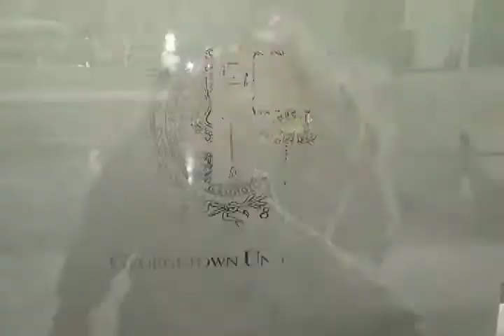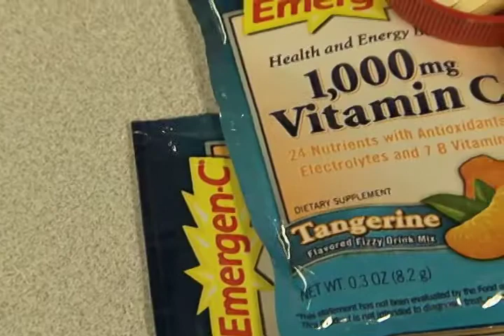Myths About Common Cold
Ayesha Khalid- Urdu Voa, Washington D.C
Like any other health problem common colds too have some myths related to them. This package takes a look at some of the most common myths found in both Pakistan and the US and what medical science has to say about them. Package gives a medical expert's opinion about concepts such as 'feed the cold, starve the fever', being exposed to cold temperatures can cause catching cold and that drinking milk can increase the production of mucus in sick people especially children. In the package George Town university hospital's DR Ranit Mishori gives medical explanation for these ideas being just myths. Ben Hemmens and his mother in law share with our audience what they believe works when family's three young kids are sick with cold.